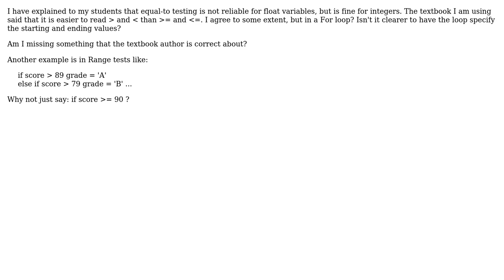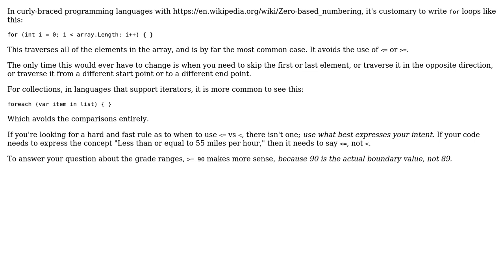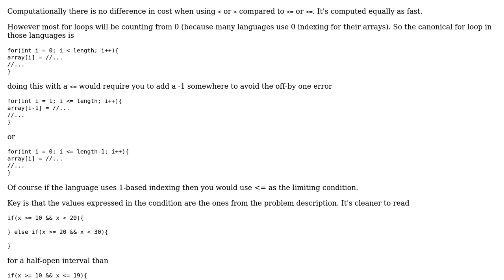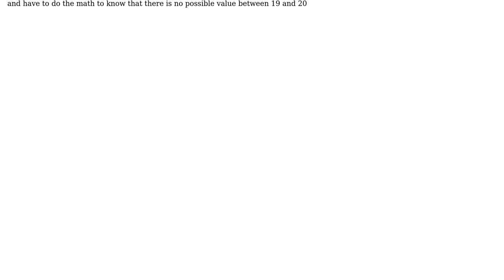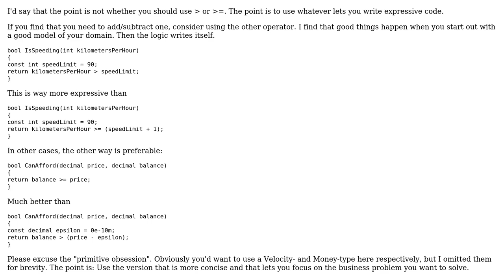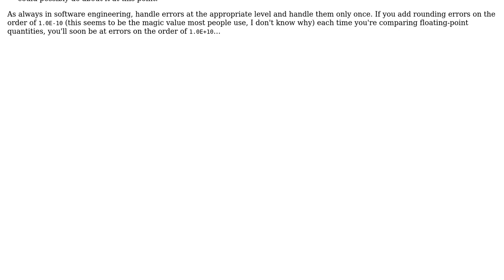Software Engineering: Should ‹= and ›= be avoided when using integers, such as in a For loop?